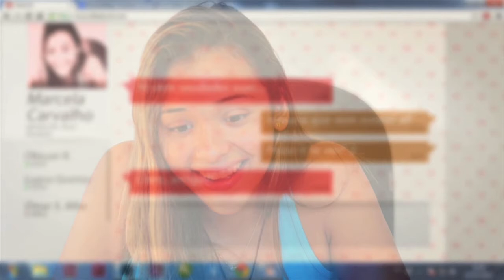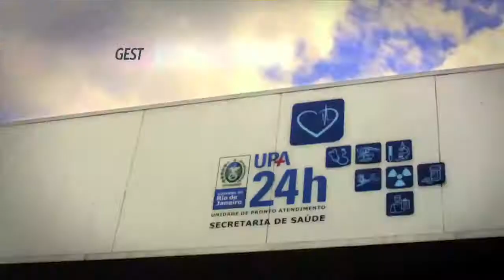Showreel - Excertos de trabalhos de Luís Marques da Cruz, Ricardo Portela.